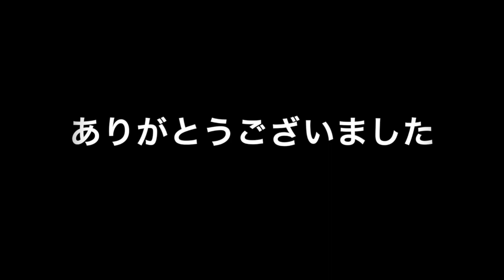《卓球×ジーマ》幻の師弟対決！？全日本女子ダブルスチャンプと壮絶バトル！エキシビション！Part２【たかこちゃんVS祐コーチ】 《エーアールアイ卓球スタジオ》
先日行われた卓球イベントの一コマです！
ワイワイ楽しくやってます！

※出張コーチや講習会などの依頼もドシドシ待ってます☆

祐コーチへのファンレターやプレゼントなどはこちらへ